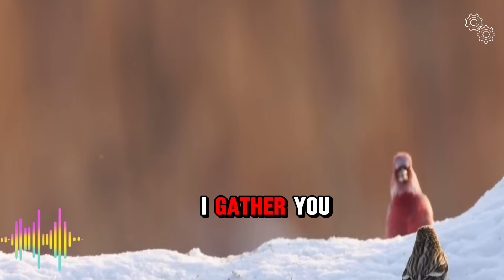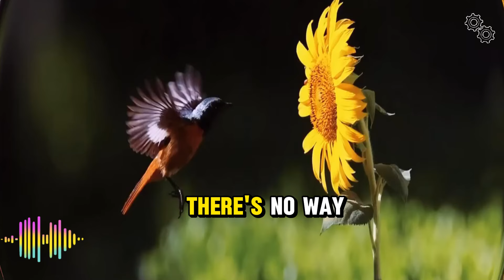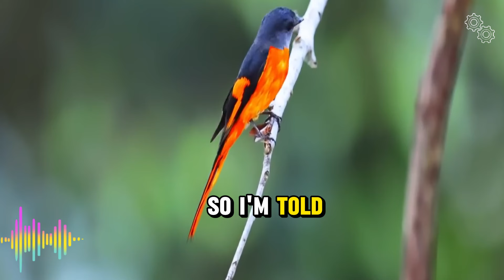INVESTIGATION OF A MURDER by Eric Saward|| BBC Radio Drama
The Investigation Of A Murder by Eric Saward was broadcast on BBC Radio 4 in 1979.

Story:
The methods of police investigation in a murder case are believed to be well-known. Routine enquiry, occasional inspiration. leading to conviction or frustration. But what is the effect of modern police work on those only casually or coincidentally involved in the case? What is the impact, in particular, on the relatives of the suspect; the man believed, but not yet known, to have committed the crime?